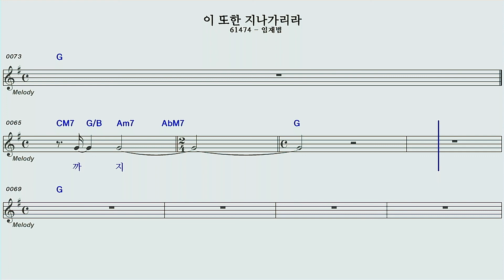이또한 지나가리라 남자키 노래방 오선악보영상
임재범님 의 이또한 지나가리라 남자키 노래방 오선악보영상